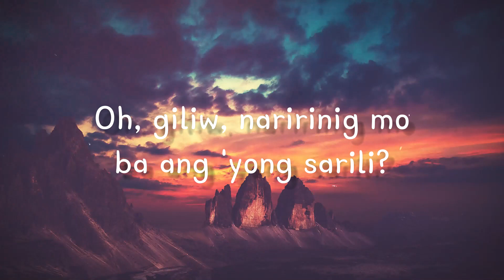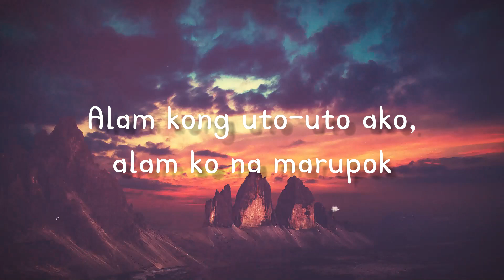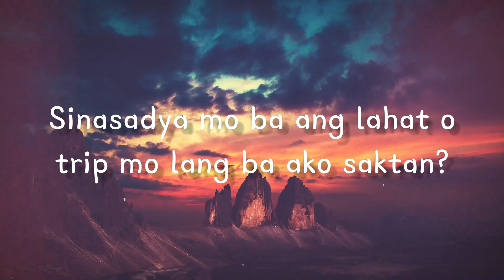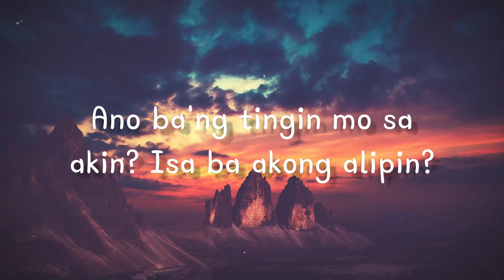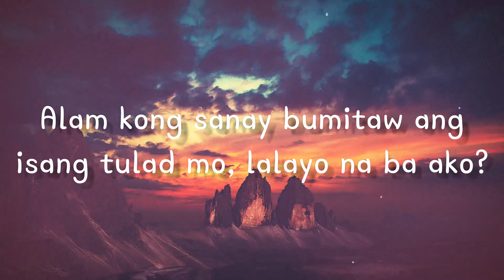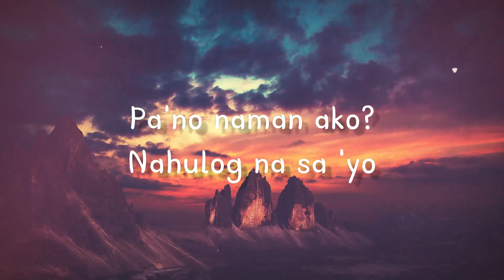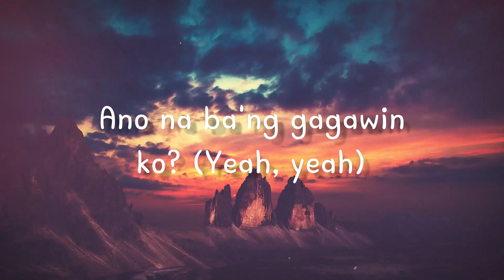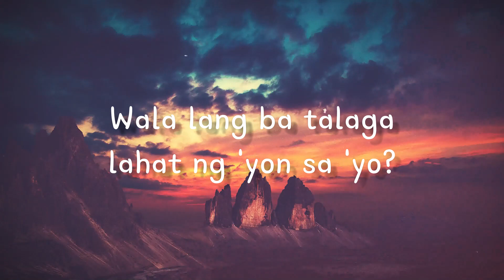Pano - Zack Tabudlo[Lyrics Video]🔥